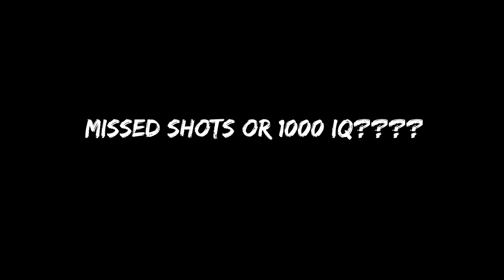SHREDDING Search and Destroy with Dysfunction and BrentOakley!!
Dysfunction was kind enough to invite me during his stream to play some search and I had a blast! Hope you guys enjoy!!

Thank you for watching the video, if you enjoyed please don't forget to smash that like button and subscribe to the channel for more videos as we are on the road to 10k subscribers ❗️❗️

If you’re reading the description, this is the official YouTube of CxRobin for all types of fun and excitement. Lets be kind to ourselves, and especially kind to each other. Love you all!